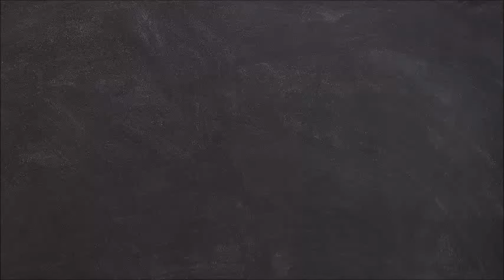Karan Patel 's Adorable Moments with His Daughter l In Photos l Talks about Mehrr's Future Plans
Karan Patel began his career with Ekta Kapoor's popular daily soap, Kahani Ghar Ghar Ki in 2000 and with Yeh Hai Mohabbatein he has become a household name.